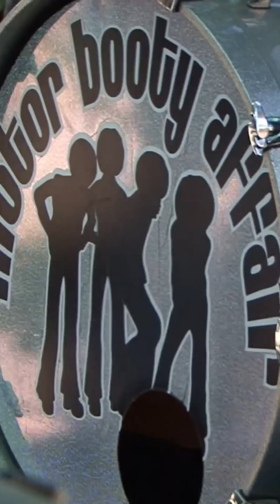MOTOR BOOTY AFFAIR at Saint Joseph's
shorts compile
4 x 1:00
August 6, 2023
Portland, Maine